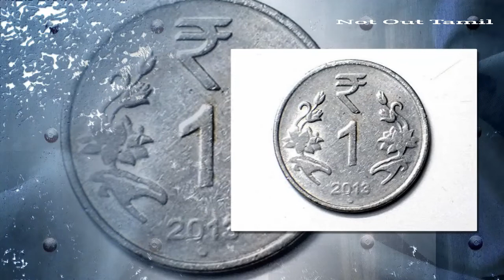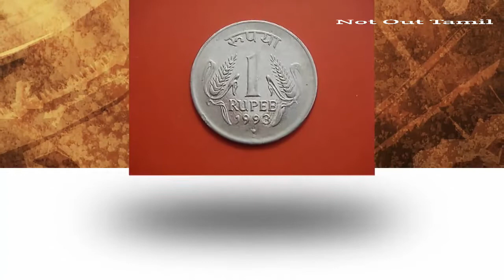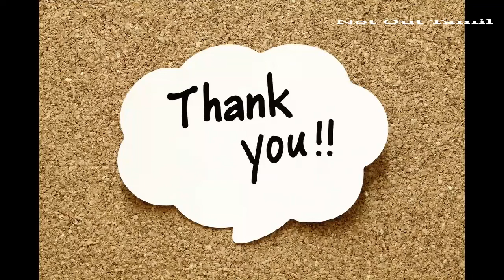1 ரூபாயை இப்படி புதைத்து வைத்தால், கோடி ரூபாய் கிடைக்கும்!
பணத்தை சேர்ப்பதற்கு பலவகையான தாந்திரீக முறைகள், வசிய முறைகள், வழிபாட்டு முறைகள் இருந்து வந்தாலும், அந்த காலத்திலிருந்தே இருந்துவந்த ஒரு புதையல் ரகசியத்தை பற்றித்தான் இந்த பதிவின் மூலம் நாம் தெரிந்து கொள்ளப் போகின்றோம். நாம் கேள்விப்பட்டு இருப்போம் அல்லவா? சில இடங்களில் ‘பித்தளை சொம்பு நிறைய தங்க நாணயங்கள் கிடைத்தது. பொற்காசுகள் கிடைத்தது. அந்த காலத்தில் ராஜாக்கள் ஆண்ட போது அவர்கள் பயன்படுத்திய நாணயங்கள் அது.’ என்று!, இப்போது நாம் தெரிந்துகொள்ள போகின்ற இந்த பரிகாரத்திற்க்கும், புதியலுக்கும் கட்டாயம் சம்பந்தம் உள்ளது. அது என்ன புதையல் பரிகாரம்?